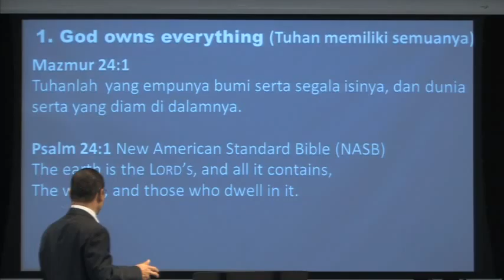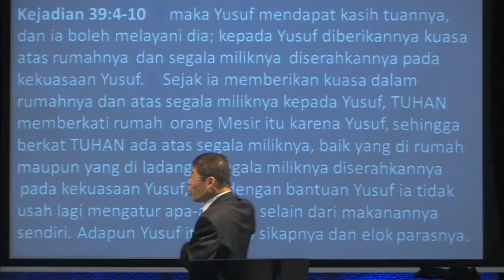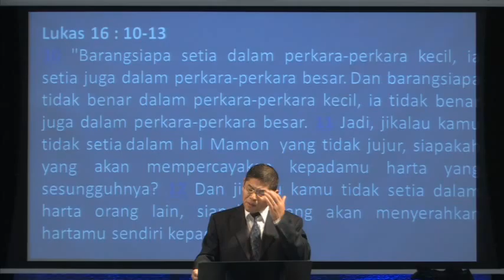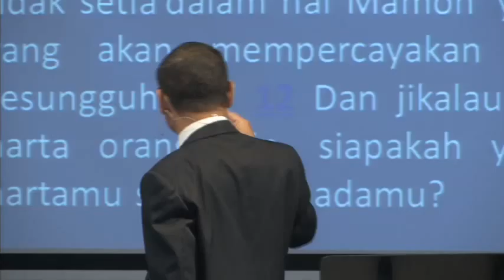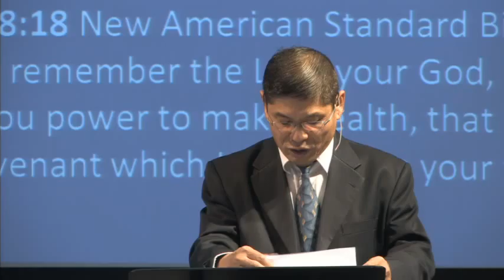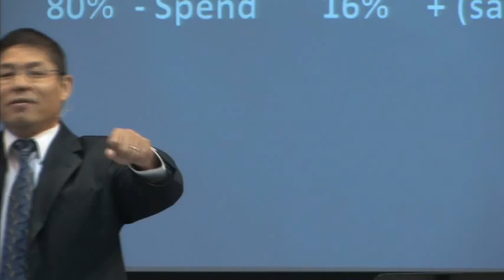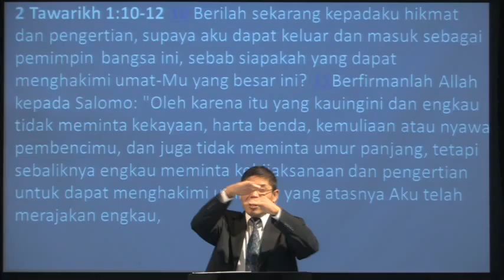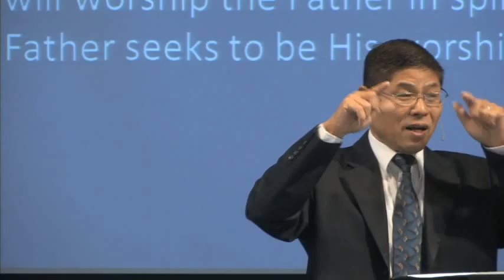Financial Stewardship II - 13 Oktober 2013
Financial Stewardship II